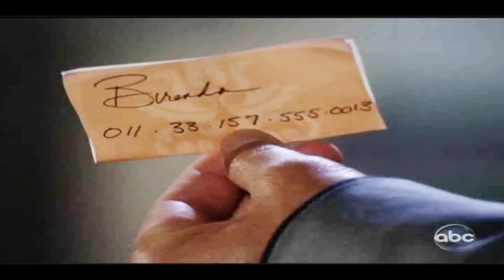Sonny and Brenda - Their Story Continues - Promo Video